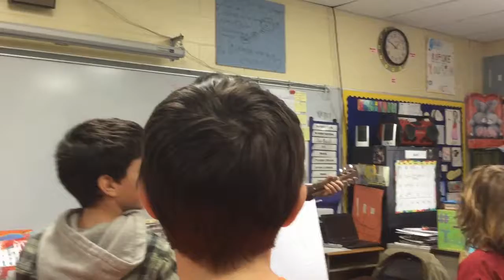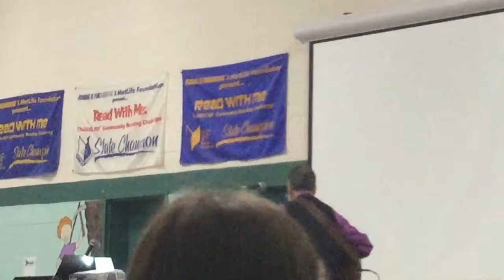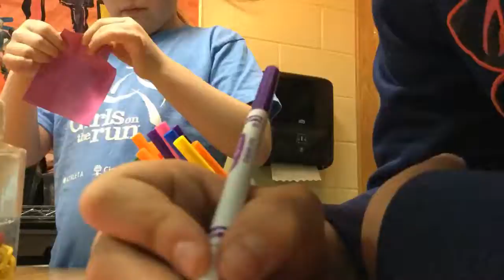L4 Vloggers: Vlog 016